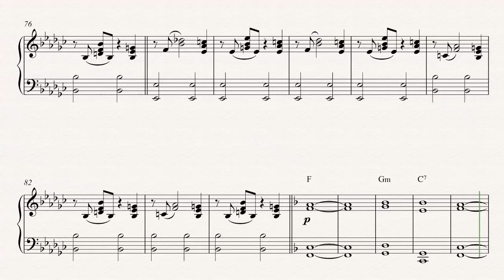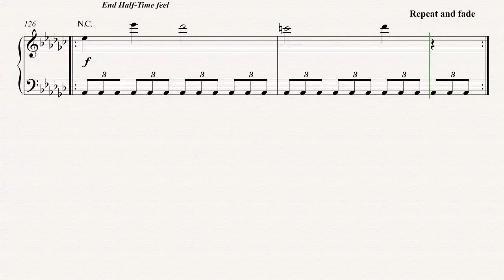Piano - Good Vibrations - The Beach Boys Sheet Music, Chords, and Vocals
Piano sheet music, chords, and vocals for Good Vibrations - The Beach Boys. Learn to play Good Vibrations and play along!